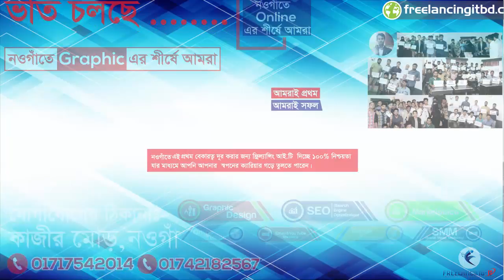এই প্রথমবারের মত নওগাঁ তে Freelancingit যার মাদ্ধমে আপনি আপনার স্বপ্নের ক্যারিয়ার গড়ে তুলতে পারেন